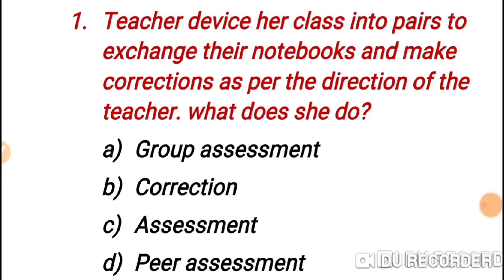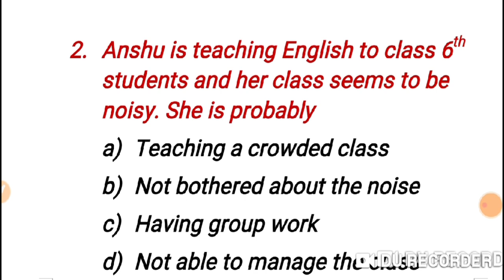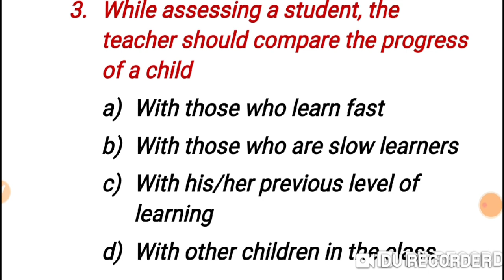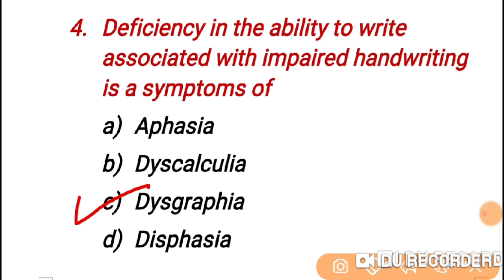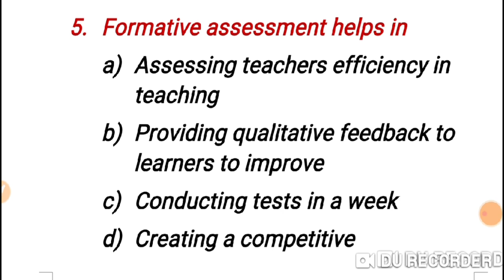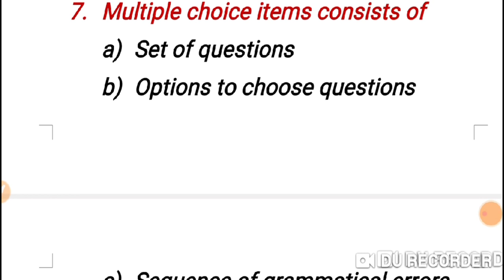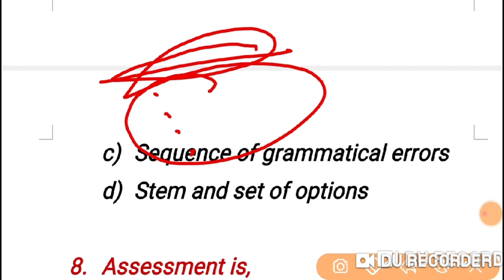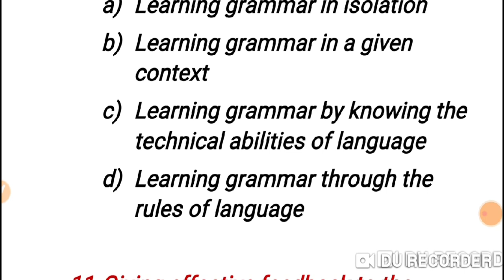KRTET/CTET English Pedagogy Explaining In ಕನ್ನಡ (ಇಂಗ್ಲಿಷ್ ಬೋಧನಾಶಾಸ್ತ್ರ) Very Important Session 1